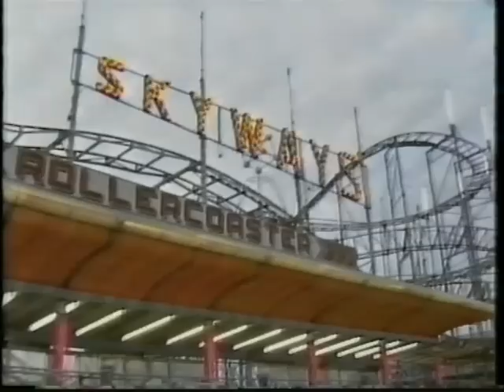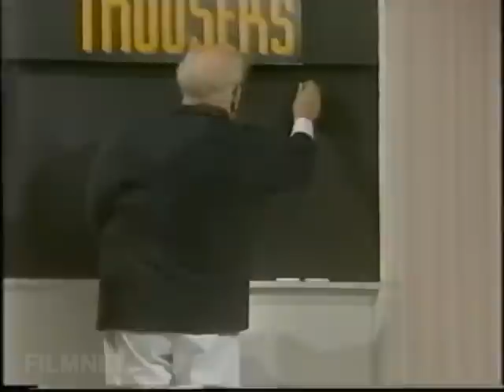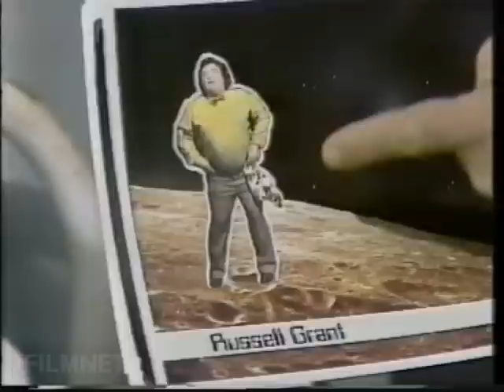The Steam Video Company - Episode 2 (Part 2 of 2) - Rare UK comedy series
Thames comedy sketch show from 1984 which spoofs low budget horror films and various television programmes, with over the top ridiculousness and non-stop jokes. It has a similar style of humour to other comedy series such as Monty Python's Flying Circus.

In various roles, starring are: William Franklyn, Barry Cryer, Anna Dawson (later played "Violet" in Keeping Up Appearances), Bob Todd, Madeline Smith ("Miss Caruso" in Live and Let Die) and Jimmy Mulville.

It was written by David Renwick and Andrew Marshall, who had previously written the series End of Part One and Whoops Apocalypse.

Directed and produced by David G. Hillier (later directed The Imaginatively Titled Punt & Dennis Show); voiceovers by Bob Danvers Walker (who voiced British Pathé newsreels). Theme tune is by Level 42 members Mark King and Mike Lindup.

It was only shown once, has never been released on video and is now mostly forgotten. (This video will be removed from Youtube if either it is released on DVD, or if I am contacted directly by Thames requesting such an action be taken).

Broadcast date: Thursday 26th January 1984 on Thames Television. Episode 2 of 6 (Creature from the Black Forest Gâteau).

SPOILERS: Includes parodies of: What's My Line, Groucho Marx, Russell Grant